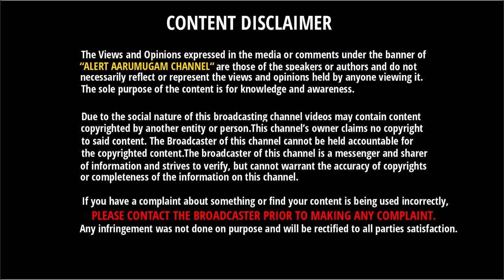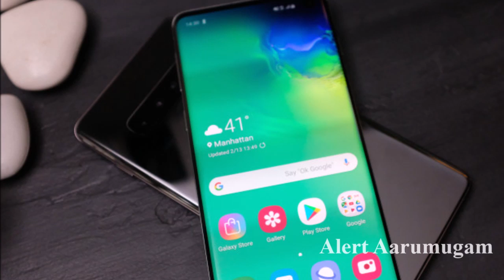பைக்கில் போகும்போது Cell Phone - இல் பேசுபவர்கள் அவசியம் இந்த வீடியோவை பாருங்க | Bike Driving Tips